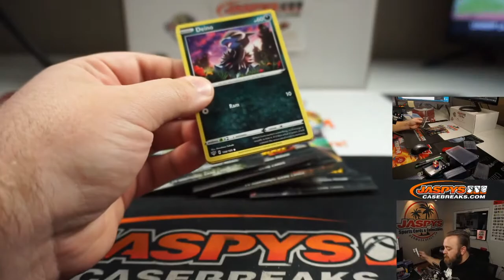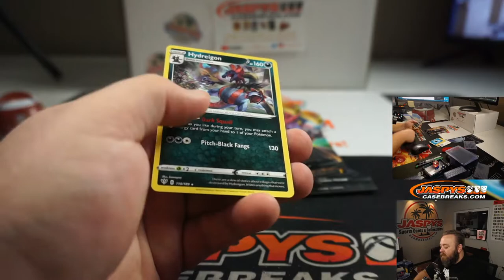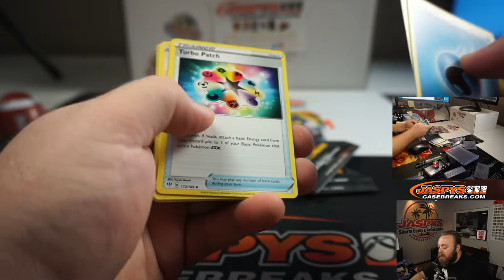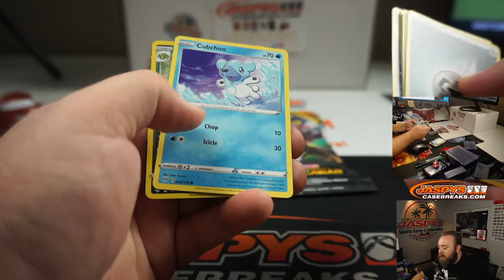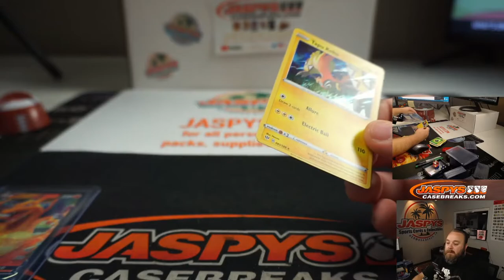W 8/19 - PERSONAL BREAK FOR JEFFREY B - (5) SWORD AND SHIELD DARKNESS ABLAZE SLEEVED BOOSTER PACKS